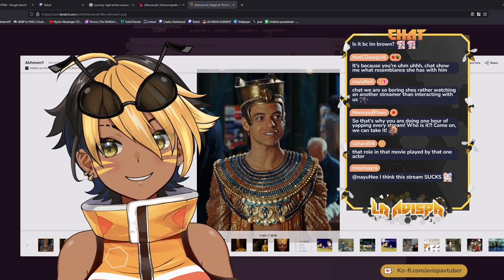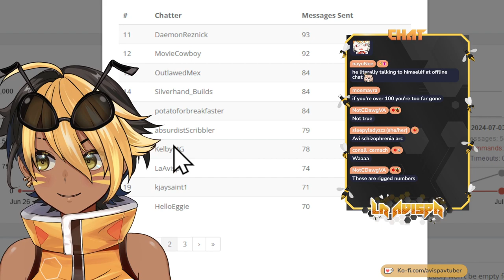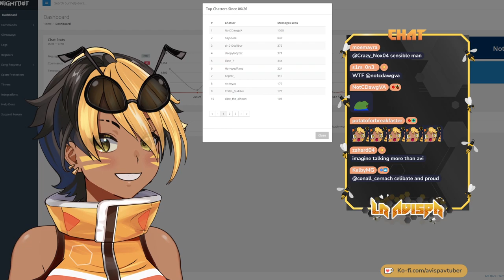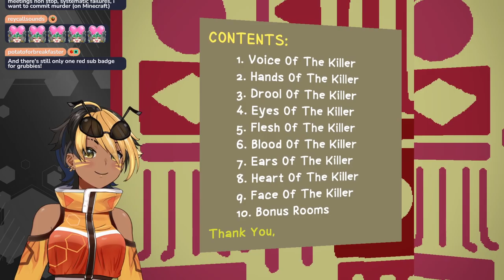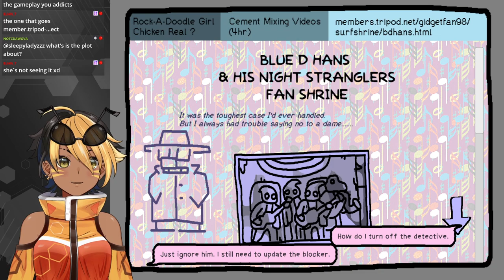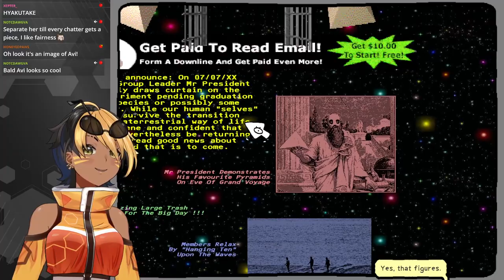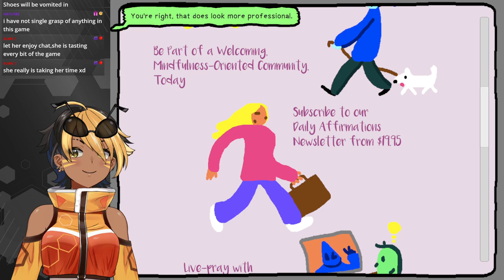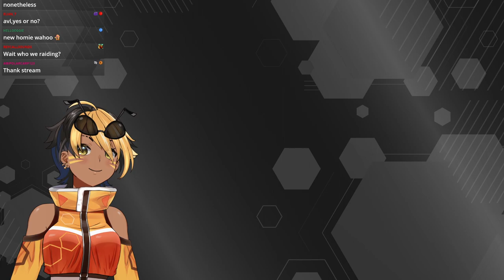【ANTHOLOGY OF THE KILLER】murder colleg is in session!!!